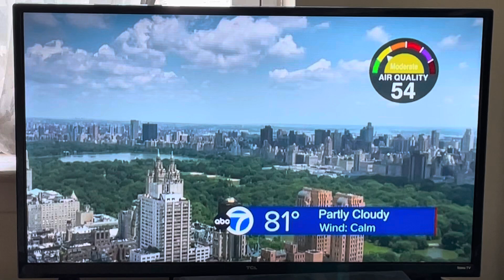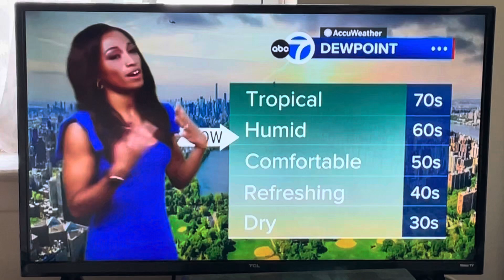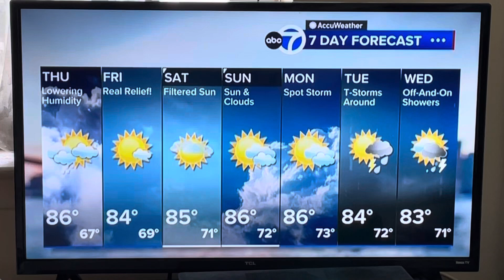July 20, 2024